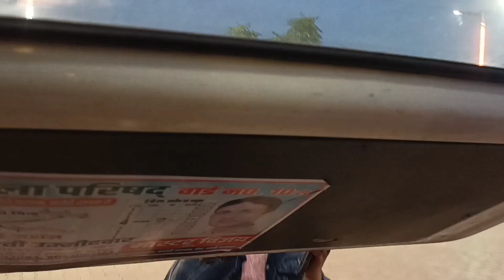Vlog - B'day party in murthal🥳| Birthday celebration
plzz like it , share it and comment on this video.